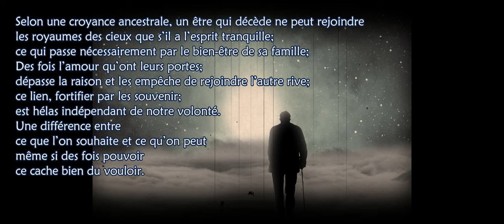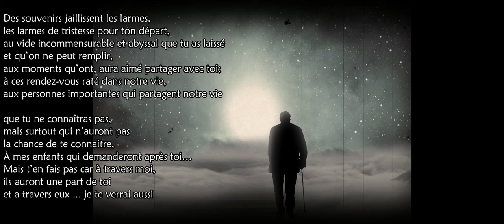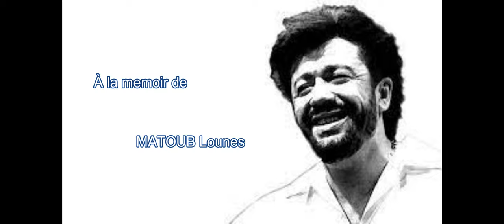A vava ruh de Matoub lounes cover par Chahinez et jugurta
À travers  cette reprise, un double hommage s'est imposé de lui-même, tout d'abord aux pères décédés, qui sont partis trop tot, ensuite à ce grand monsieur Matoub Lounes,  lâchement assassiné le 25 juin 1998 à Thala Bouenane.
 Chant :          Chahinez MERIDJA
 Guitalele :       Jugurta  MESSOUCI
 Prise de son :  Ferhat KACI
 Adaptation :   Jugurta  MESSOUCI
Texte :             Chahinez MERIDJA
 Montage Vidéo : Kakou
Studio:          ZA One Production
 Production 2022